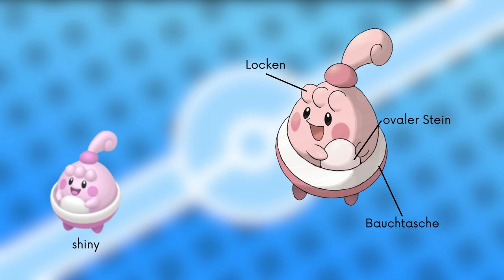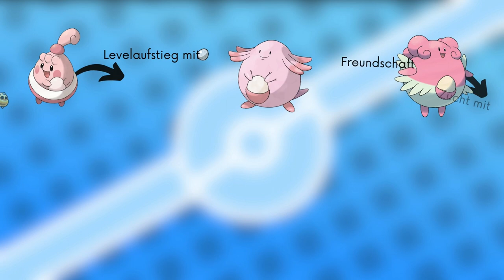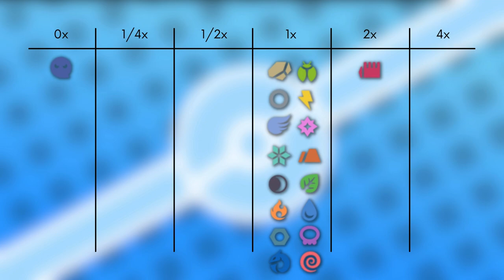Das Pokémon #440 | Wonneira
▶️Worum gehts in diesem Video:

Ich stelle euch das Pokémon Wonneira vor. Dabei schauen wir auf das Aussehen, Attacken, Verhalten, Lebensraum, Entwicklung und Typ Schwächen. Viel Spaß :D

0:00 Intro
0:15 Aussehen
1:05 Attacken & Fähigkeiten
2:25 Verhalten & Lebensraum
3:10 Entwicklung
4:15 Typ Schwächen